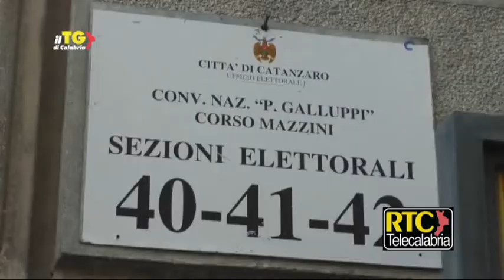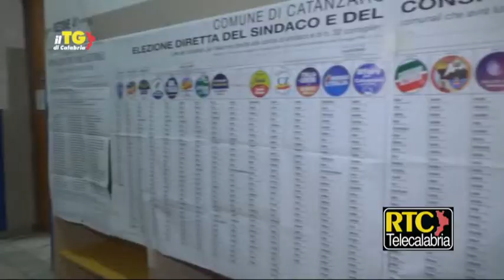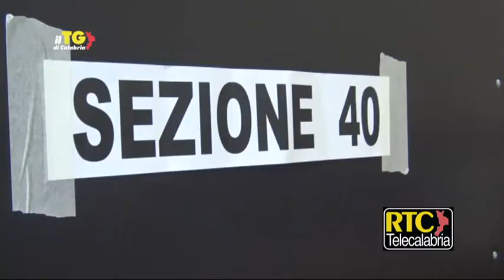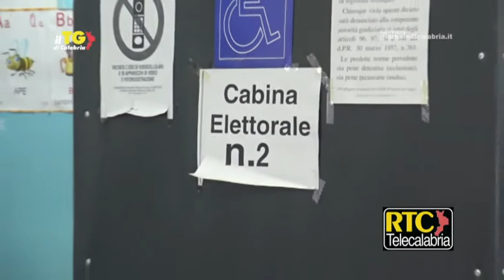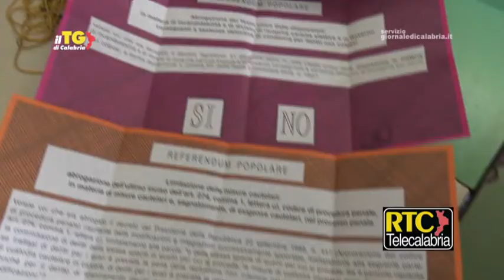Il Tg di Calabria RTC del 13 giugno 2022